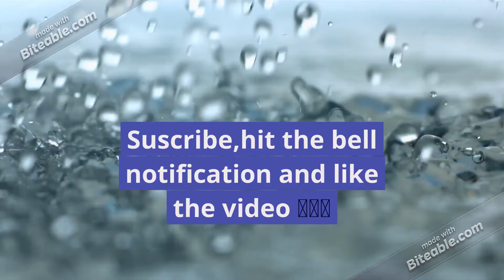The three levels of government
This interesting and educating video talks about the three levels of the government. Watch the video till the end!